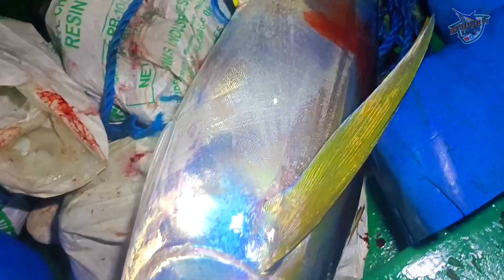Ep8-Day10 Longline fishing | Sibad barelis sa madaling araw